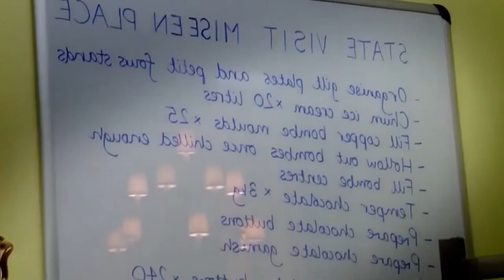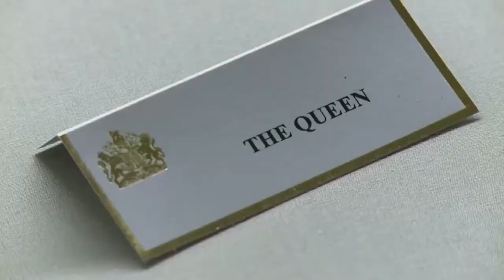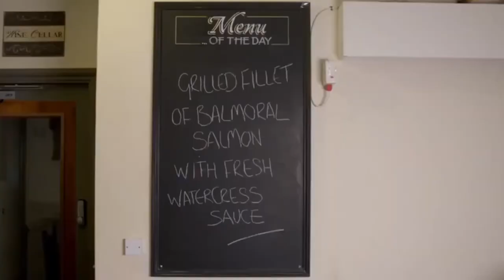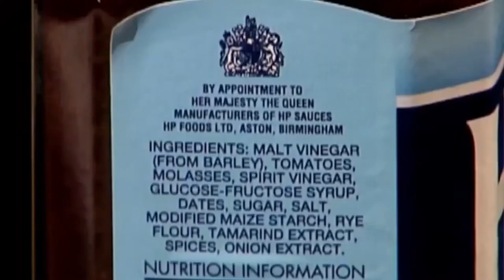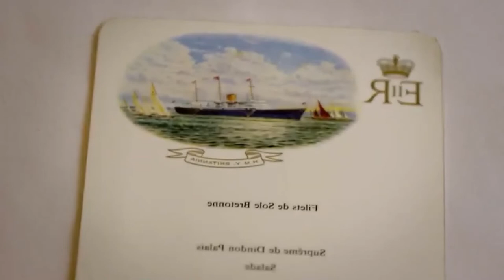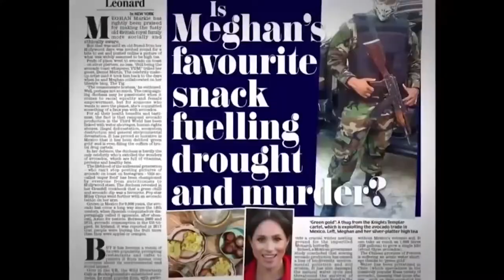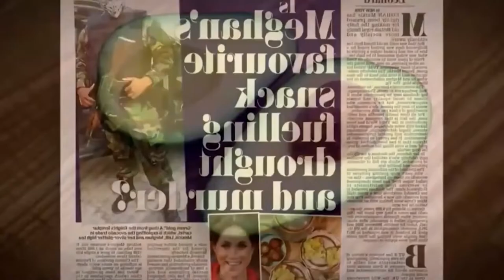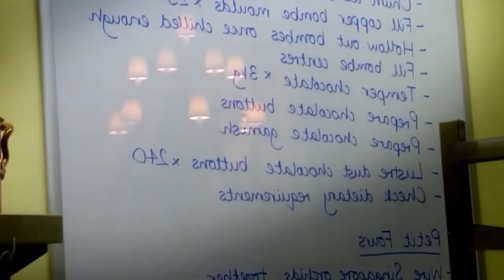Biggest Scandal - Secrets Of The Royals - Royal Kitchens - British Documentary